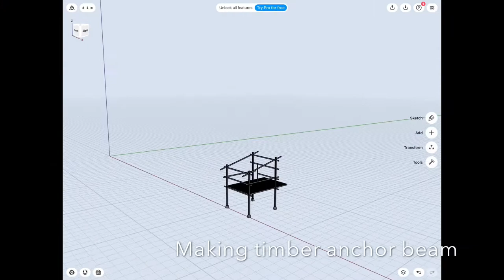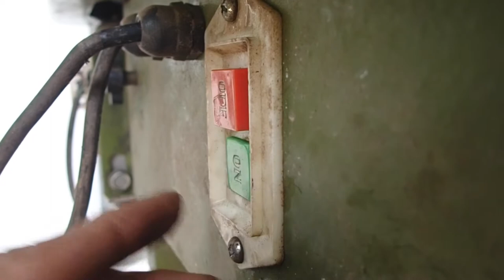Insane tiny house with no nails using reclaimed wood! (ep 1) - wooden anchor beam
Tiny house build - a study  for circular economy house

Episode 1 - Making wooden anchor beam

Design philosophy:

1. Small but adequate.
2. Construct with upcycled or local materials whenever possible.
3. Self sustaining with energy (solar pv) and water (rain/stream).
4. Outdoor composting toilet for humanure.
5. For rural homestead.